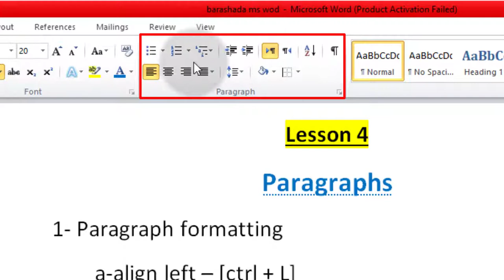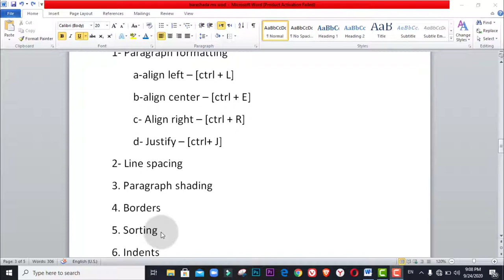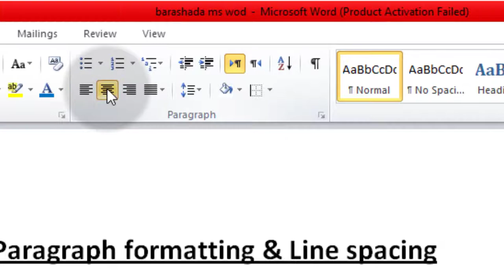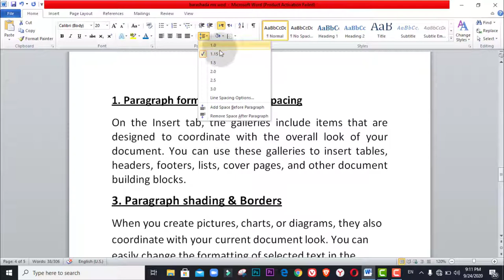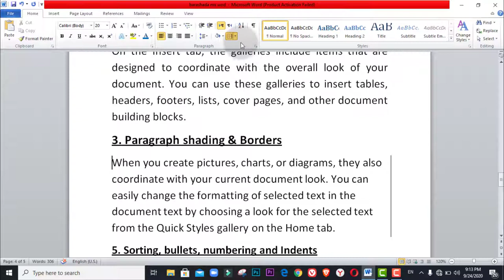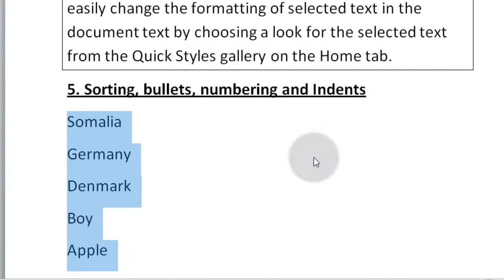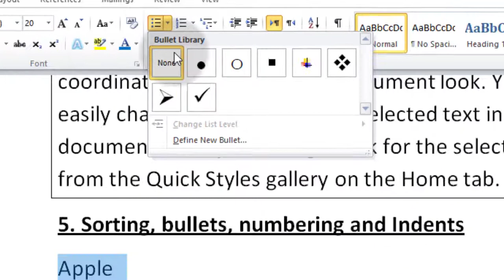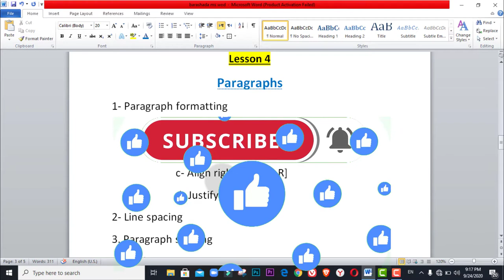4- barashada ms word-paragraph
casharkaan 4aad waxaad kubaraneysaa
Paragraphs
1- Paragraph formatting
a-align left – [ctrl + L]
b-align center – [ctrl + E]
c- Align right – [ctrl + R]
d- Justify – [ctrl+ J]
2- Line spacing
3. Paragraph shading
4. Borders
5. Sorting
6. Indents